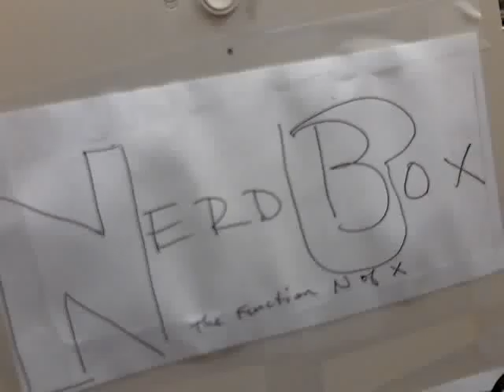NERDBOX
THE NERDBOX!, THE NERDBOX!, THE NERDBOX!
GET THE NERDBOX!

Now dual booting with Plan 9 and Kodak Digital Unix!

GET THE NERDBOX!